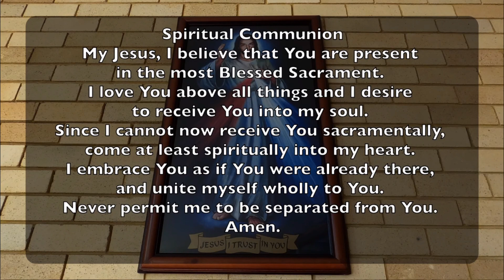Fourth Sunday of Advent, 10am Mass, Year A: 18th of Dec 2022 - St Bernadette's Parish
Our Christmas Mass will be live-streamed at 10am on Sunday morning.